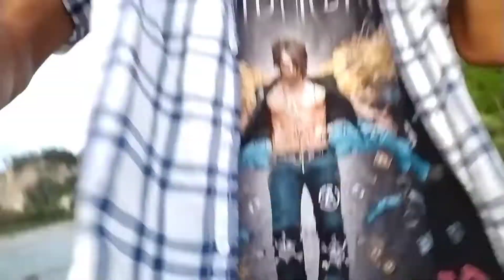Bogamati Picnic spot view point// Runnig challenge full video naidw //@Gopivlog@Nukulvlog@Bodomagic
Bogamati Picnic spot view point// Runnig challenge full video nydw///@Gopivlog@Nukulvlog@Bodomagic